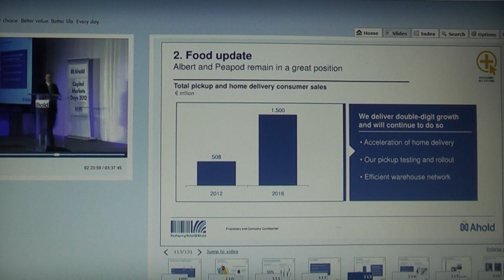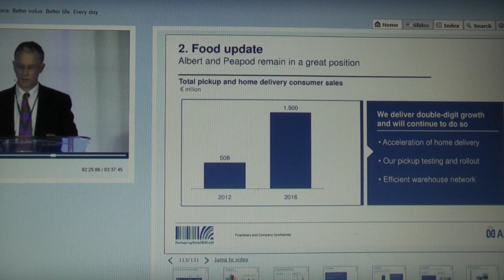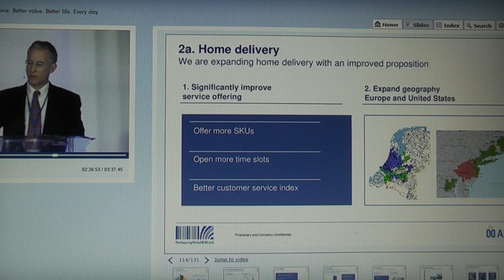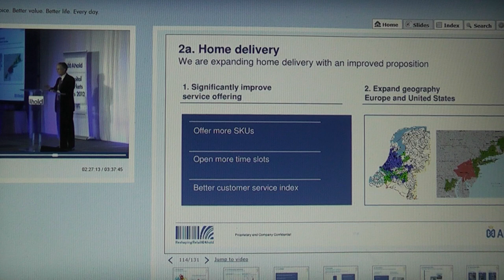Ahold Online strategy: Food and Home delivery, Andrew Parkinson (CEO, Peapod) Nov 29,2012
Ahold online foodretail strategy 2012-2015. Peapod (USA) and Albert (NL) Expansion of home delivery areas in USA and the Netherlands

Edited by E-sharp: Esharplogistics is a activity of E-sharp: Consultancy and interim-management, focused on E-fulfilment, cross-channel and supply-chain management.